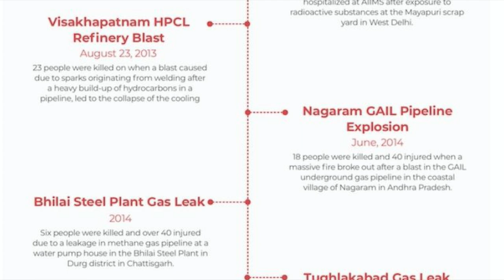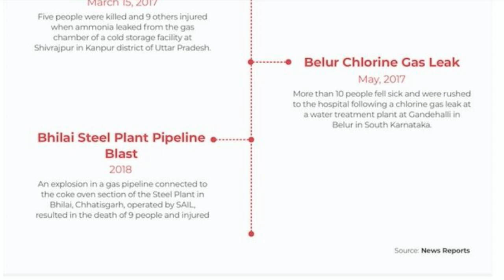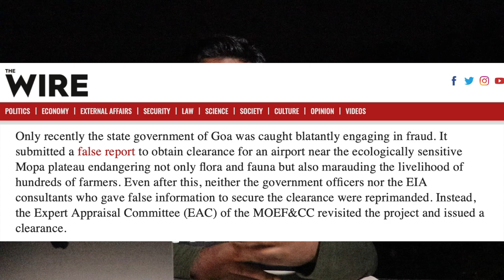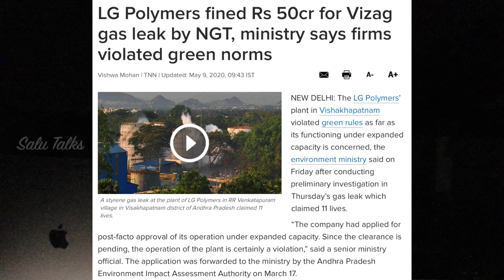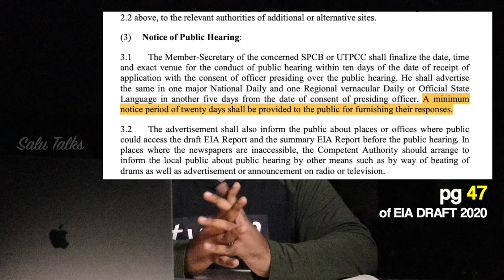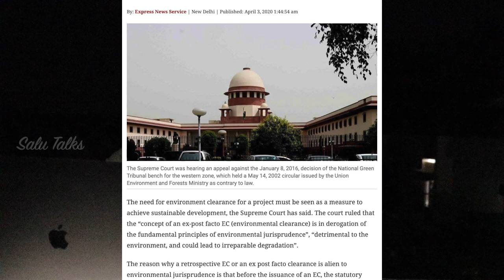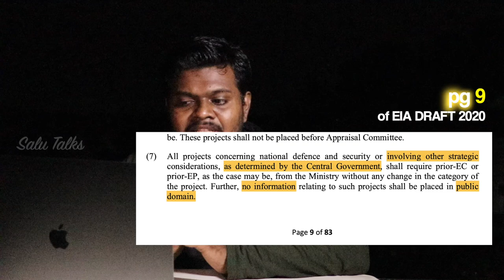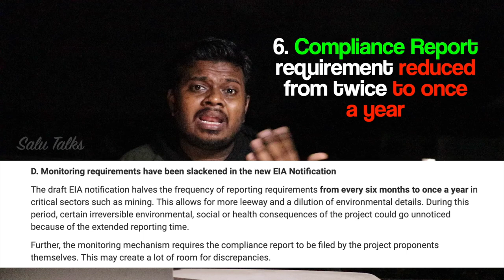നിയമങ്ങൾ ആർക്കു വേണ്ടി?? | ഇതിൽ രാഷ്ട്രീയമില്ല | EIA Draft 2020 | Salu Talks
The new EIA draft notification threatens to destroy all the remaining rules and system which have been in place for the protection of Indian environment and biodiversity. In this video, I explain why and how exactly it will do that. We have time till 11th August 2020 to send suggestions to Environment Ministry to stop this draft from being introduced as a law. Courtesy : @dhruvrathee , @madangowri

00:52 Major incidents in the current and before
02:36 Environmental Protection Act 1986
04:30 Process to get Environmental Clearance - Brief
06:48 How the policy was misused
08:48 EIA Draft 2020
10:23 [1] reduction of notice period
10:57 [2] post facto clearance
12:08 [3] concerns of public
13:50 [4] Strategic projects and exemptions
15:44 [5] Exemptions at borders
17:18 [6] Compliance report period reduced

if you want some help trying to draft your own suggestions, you can visit this

Few of the reasons why this law is problematic -
- Compliance report requirement reduced to one time a year
- It offers Post Facto clearance to projects
- Public consultations have been removed from many categories of projects
- Fragile coasts and flood defender mangroves will opened up for exploitation